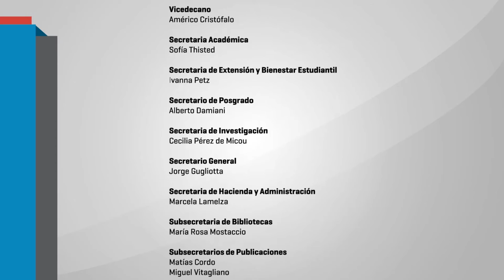Grupo de Estudio Surandinos (GES). Laura Quiroga.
PROHAL
Instituto Dr. Emilio Ravignani
FFyL - CONICET